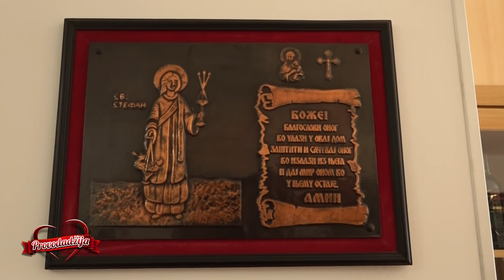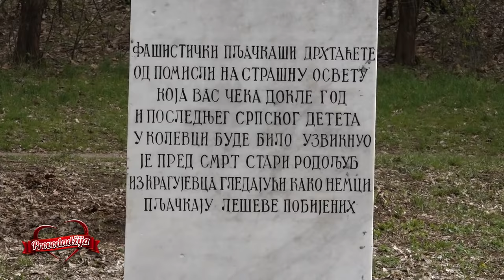PROVODADZIJA - Ljubav na prvi dodir - Kandidat jedva docekao da "zgrabi" nasu mladu - (18.04.2022)